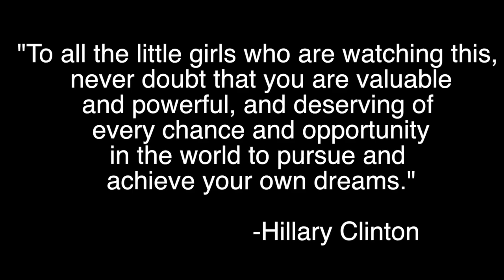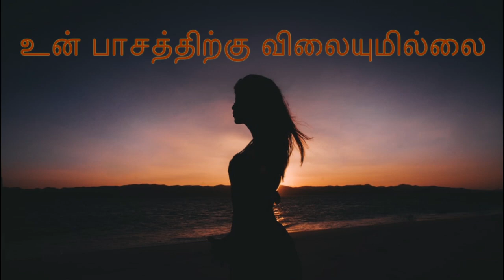பெண்ணே சிகரம் தொடு /Penne Sikaram Thodu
Lyrics:Kavignar Maa.Vasudevan

பாடல்:கவிஞர் மா.வாசுதேவன்
இசை:மைக்கேல் சாம்ராஜ்

 பல்லவி

பெண்ணே சிகரம் தொடு!
இறுதி வரை தடைகளைத் தகர்த்து விடு;
இரும்புத் திரை அகலட்டுமே!
புது உலகம் பிறக்கட்டுமே;

பெண்ணின்றி உயிர்கள் இல்லை – உன்
பாசத்திற்கு விலையும் இல்லை;
பெண்ணின்றி புனிதம் இல்லை – உன்
தாய்மைக்கு நிகரும் இல்லை;

நீயேதான் தாயானாய், அமைதியின் உருவானாய்;
நீயேதான் நிஜமானாய், கவிதையின் கருவானாய்.

சரணம் – 1

உள்ளுக்குள்ளே வேதனையோ ?
வாழ்வதிங்கு சோதனையோ ?
மரபுகள் உன் தடையோ ?
கற்புதான் அதன் விலையோ ?
பெண்மையை வதைத்தாலே, – இந்த வையகம் வாழாதே;
விதியென வருந்தாதே, விடிந்திடும் கலங்காதே.
உன்னையே நம்பியிரு, காவல் நீயே தான்;
விதிகளும் பிறக்கட்டுமே, விடியலும் தொடரட்டுமே.

சரணம் – 2

நெஞ்சுக்குள்ளே கலவரமோ ?
    நீங்காத துயரங்களோ ?
வாழ்வியல் நிலவரமோ ?
பெண்தான் விலைபொருளோ ?
உன் படைப்பு அதிசயமே – இந்த உயிர்களின் பிறப்பிடமே;
மவுனத்தைக் களைந்து விடு, தெளிவை அடைந்து விடு;
இலக்கை உருவாக்கு, சிந்தனை தெளிவாக்கு;
பயணத்தைத் தொடர்ந்து விடு, ஆகட்டும் கவலை விடு.